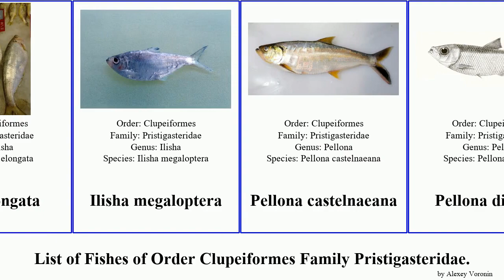List of Fishes of Order Clupeiformes Family Pristigasteridae. africana elongata Ilisha Pellona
Ilisha africana
Ilisha elongata
Ilisha megaloptera
Pellona castelnaeana
Pellona ditchela
Pellona flavipinnis
Pristigaster cayana